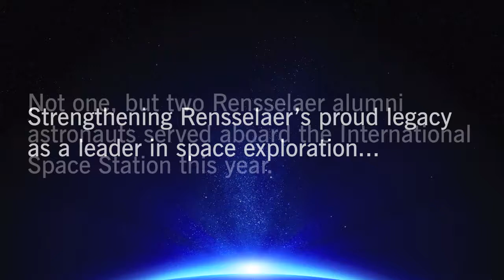Tribute to Astronauts Rick Mastracchio ‘87G and Reid Wiseman ’97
This tribute video celebrates two RPI Alumni, Astronauts Rick Mastracchio ‘87G and Reid Wiseman ’97 featuring their photos and tweets while aboard the International Space Station.